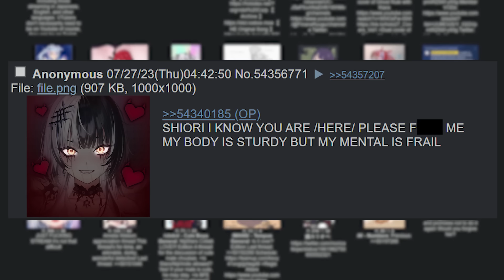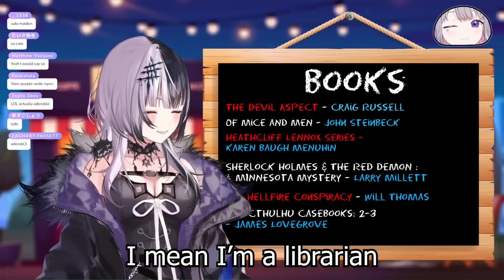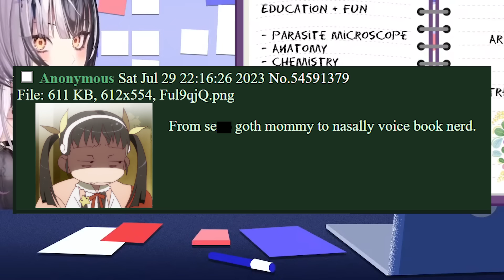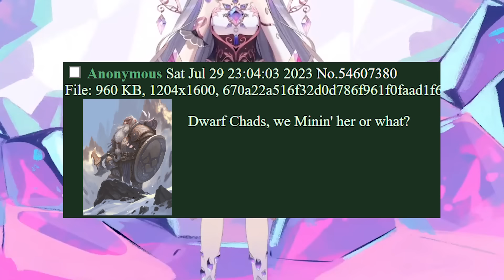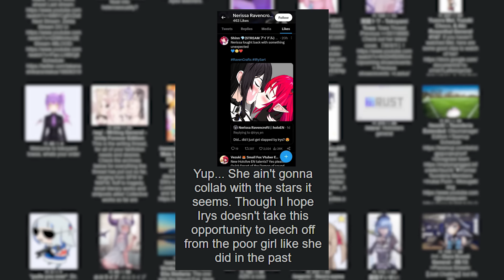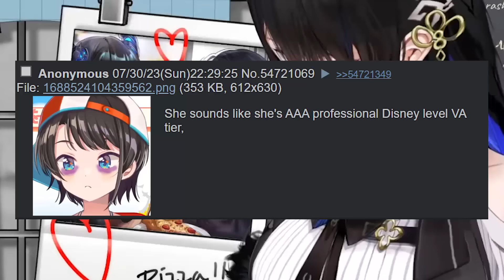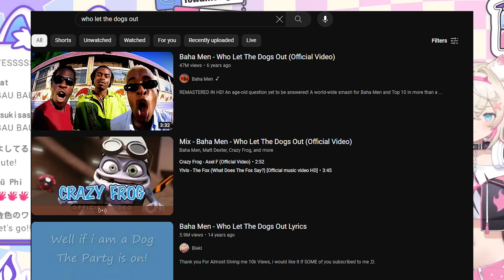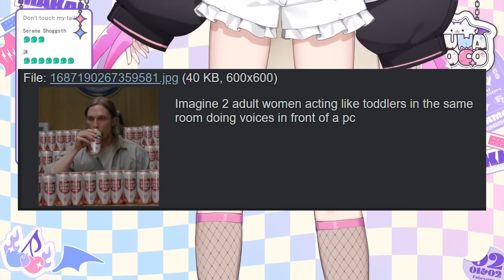New Hololive Vtubers Can't Escape 4chan Memes [ Hololive Advent ]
Other content (soon I promise)

Vtuber Cameo:
Rebecca Doodles

Nijisanji EN
NijisanjiEN
Hololive
Hololive EN
Hololive Advent